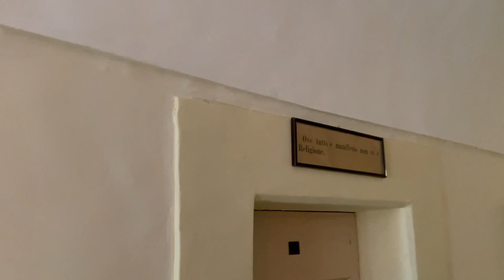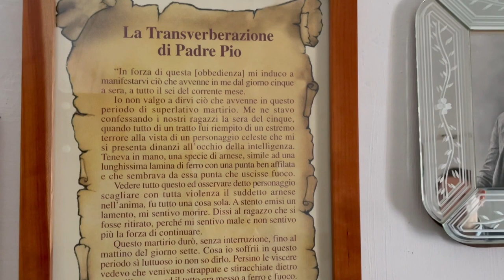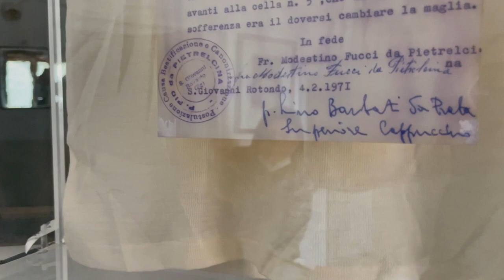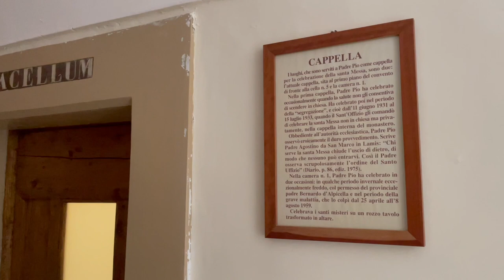Padre Pio: "Maria è tutta la ragione della mia speranza". Dalla cella n. 5